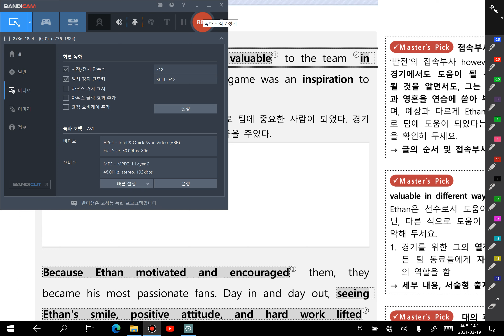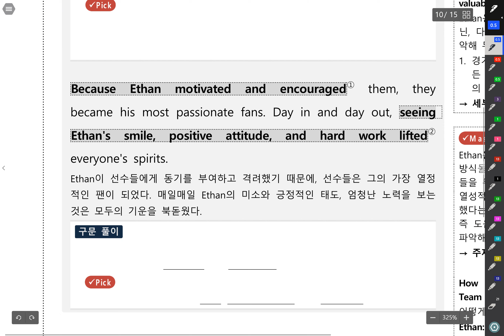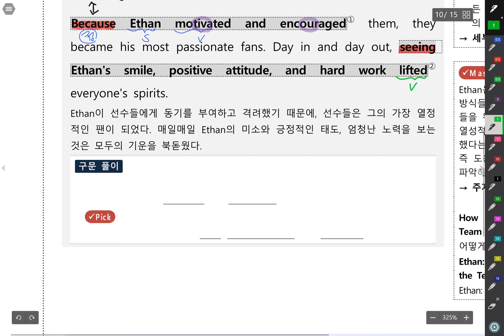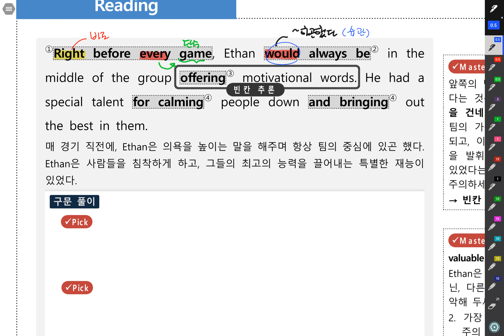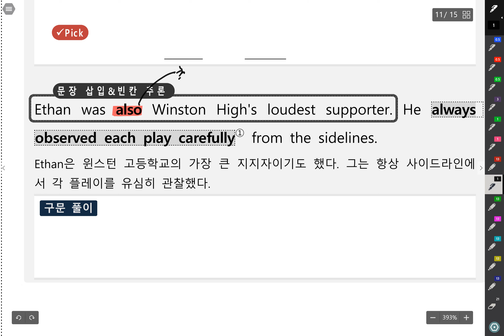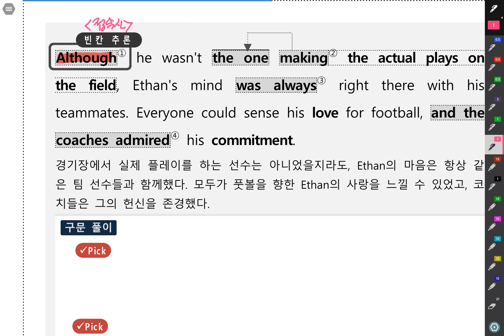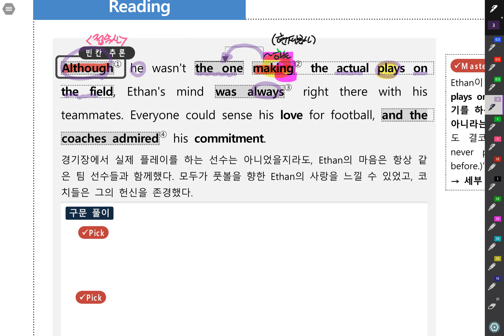고1 영어 능김 1과 본문4